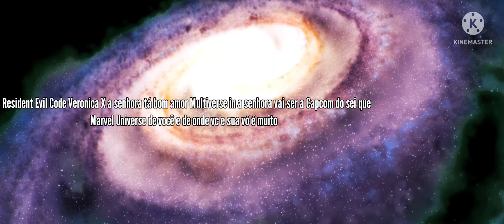Multiverse & Marvel Universe Vs Capcom Vs Resident Evil Code Veronica part 1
Pig king, Thanos, Villãs, Herói, Brasil